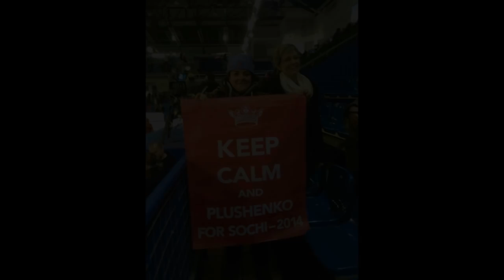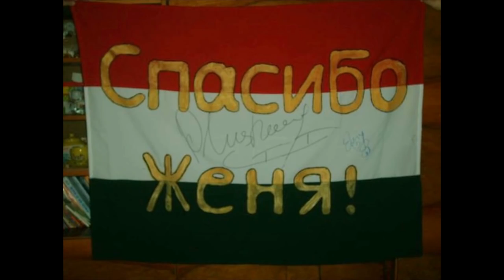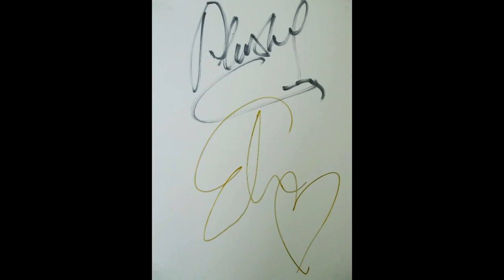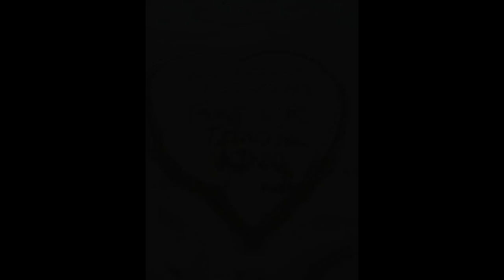Edvin Marton -- "Best of Plushenko" (Featuring never before seen fan pictures!!)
This video from Emmy award winning composer and performer Edvin Marton features never before seen fan pictures sent from across the globe to create a unique video to give his friend Evgeni Plushenko the energy to skate like never before at the Sochi 2014 Olympic Games.

Edvin is currently touring the world and working on his new album "Stradivarius Vol. 2" to be released in October 2018.